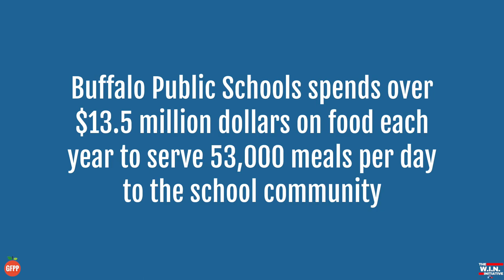Good Food Buffalo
Good Food Buffalo is a coalition of over 18 local partners and 15 national partners working to bring the Good Food Purchasing Program to Buffalo.  In 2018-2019, we have been working with the Buffalo Public Schools Child Nutrition Services to bring the Good Food Purchasing Program to the district because we believe that our children deserve access to healthy food, and food that values workers, and the environment, while lifting local communities out of poverty.  Youth perspectives and direction is critical to our coalition because we understand that students are the ones who are eating the food served in the school cafeterias and they would be most impacted by this program.